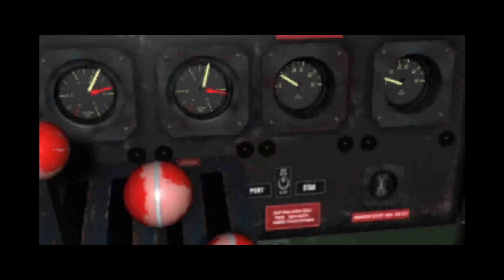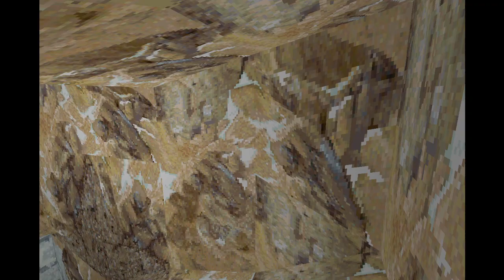Let´s Play Tomb Raider 2 #11-Tibetian Foothills!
Hello everyone,
We got ourselfs in a plane acident and go on into the first level in Tibet!